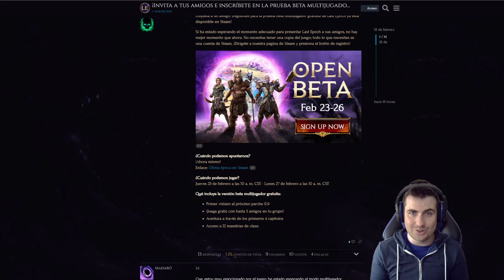Uno de los mejores ARPG´S estilo Diablo Pruebalo GRATIS & no te arrepentirás | Last Epoch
También estamos en directo en Twitch donde estamos formando una ¡GRAN FAMILIA ROLERA! para hablar & jugar juntos.